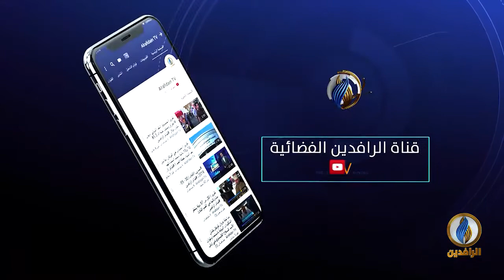طاولة_حوار | حكومة الكاظمي بعد نحو أربعة شهور.. صفر إنجازات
تقديم:
ماجد الجميلي